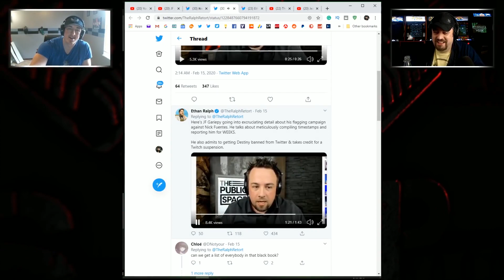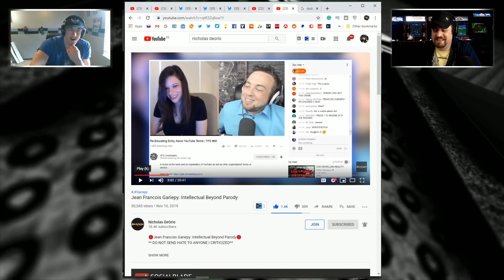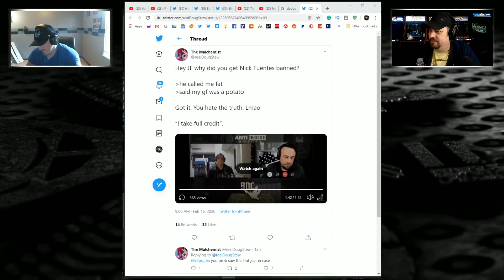Did JF really get Nick Fuentes Banned?!